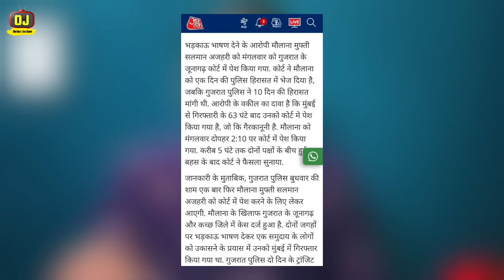मुफ्ती सलमान अजहरी को लेकर कोर्ट का बहुत बड़ा फैसला | Mufti Salman Azhari Update | Court Verdict